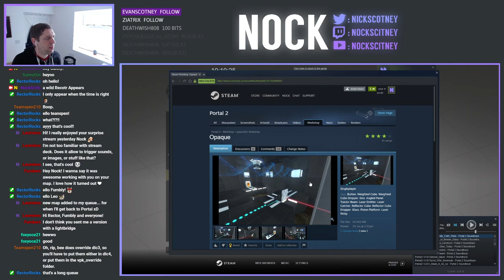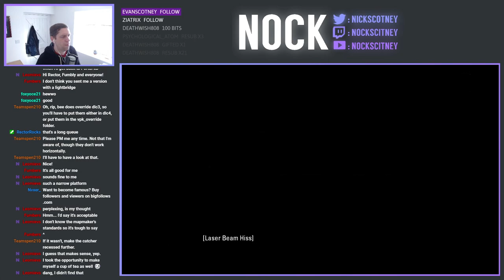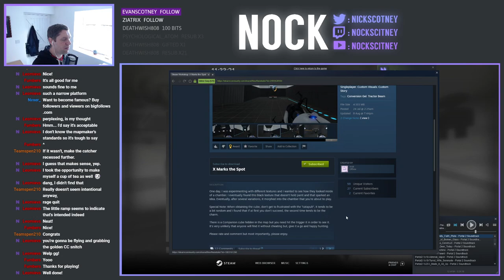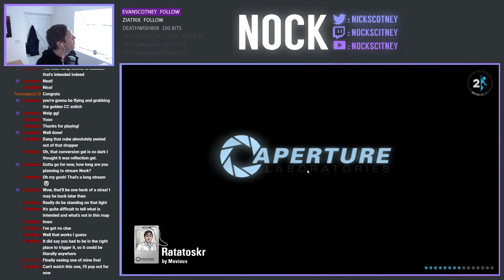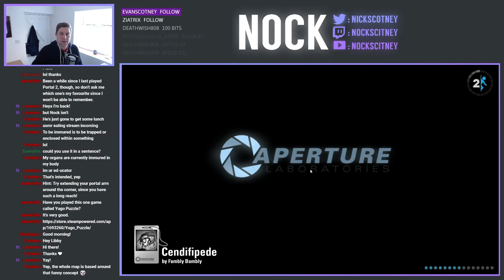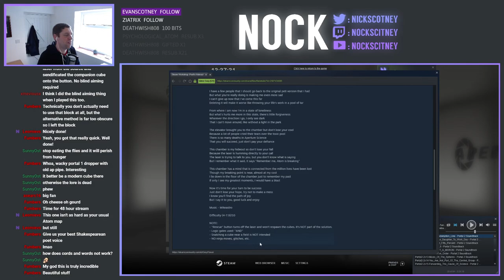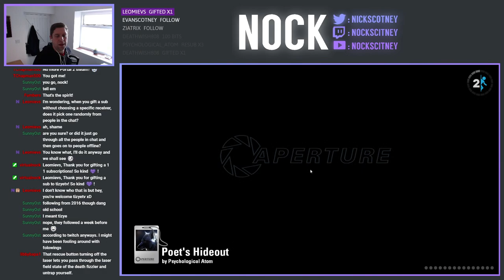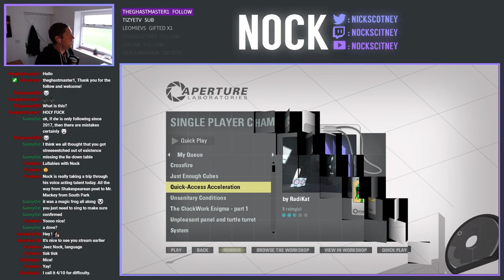Portal 2 Community Chambers Live-Stream (2021-11-18)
It's a bumper episode of Community Chambers today.  I took a day off work and streamed for 5 1/2 hours, to make up for missed Portal streams from the last couple of weeks.  As a resuly, we managed to clear off another 11 maps from the queue!

0:00 Opaque By asears16
9:37 Rings of Fire By Jeyphr
32:25 Reciprocal By Mystical Ace
1:02:55Quidditch By EisigesFeuerYT
1:08:20 Damaged Good by Fumbly Bumbly
1:14:40 X Marks the Spot by Andi
1:49:42 Ratatoskr by Mevious
2:17:43 Immured by Fumbly Bumbly
2:31:57 Cendifipede by Fumbly Bumbly
2:54:25 Prologue by Ossy Falwol
3:03:42 Poet's Hideout by Atom